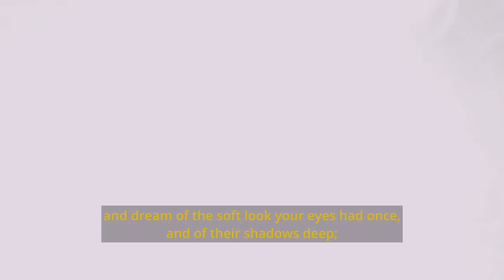When You Are Old by W. B. Yeats 🎬 Surrealistic Edit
Seize the moment, for Yeats' "When You Are Old" weaves a poignant tapestry of time's relentless march. In the twilight of life, it beckons you to reflect on the fleeting nature of youth and the enduring power of love. Let these verses be a clarion call to embrace passion and connection, for in the dance of years, it is the echoes of our relationships that resonate most profoundly.